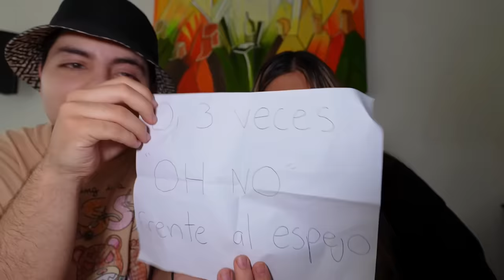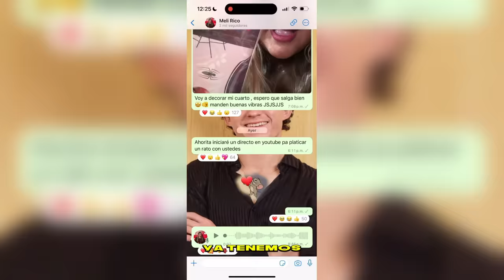COMPRE A EL “OH NO” POR LA DEEP WEB -Meli Rico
Hoy meli rico pedira el “oh no” por la deep web 😱 junto al tio nestor y rorrovidios